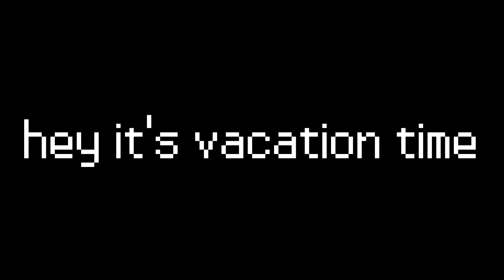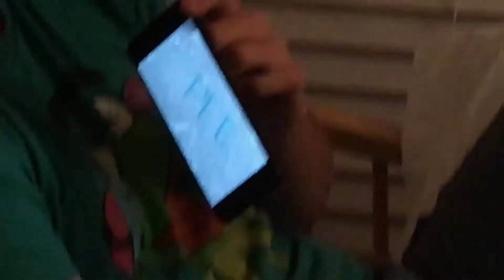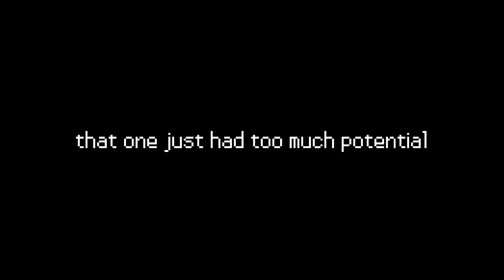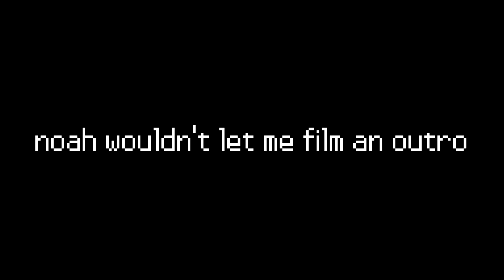some boys go on vacation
boys go to a lake house for a week

tune in next week for 35 AWESOME cooking tips